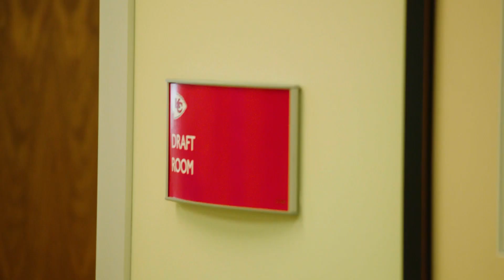Chiefs One-on-One: General Manager Brett Veach Shares Insight on 2019 NFL Draft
Chiefs Reporter BJ Kissel and General Manager Brett Veach sit down to talk draft day trades, his aggressive nature and how others around the league approach him because of that, the process of making a pick and what it's like to make the call that changes a players' life forever, plus much more in this exclusive one-on-one interview.